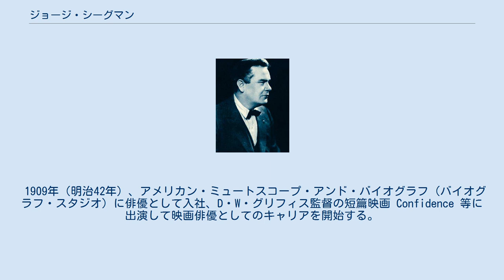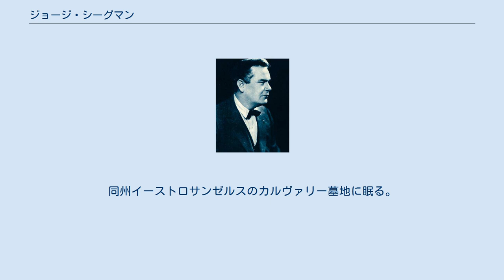ジョージ・シーグマン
ジョージ・シーグマン（George Siegmann, 1882年2月8日 - 1928年6月22日）は、アメリカ合衆国の俳優、映画監督である。
クレジットにはジョージ・A・シーグマン（George A. Siegmann）とされることもあった。
 1882年（明治15年）2月8日、アメリカ合衆国のニューヨーク州ニューヨーク市に生まれる。
 1909年（明治42年）、アメリカン・ミュートスコープ・アンド・バイオグラフ（バイオグラフ・スタジオ）に俳優として入社、D・W・グリフィス監督の短篇映画 Confidence 等に出演して映画俳優としてのキャリアを開始する。
1915年（大正4年）には His Lesson を監督して監督業にも進出する。
1917年（大正6年）には、ユニヴァーサル・フィルム・マニュファクチュアリング・カンパニー（現在のユニバーサル・ピクチャーズ）の子会社・ブルーバード映画で、カーメル・マイヤーズを主演に『知らぬ妻』を監督し、同作は日本でも公開された。
1919年（大正8年）に監督した『戦慄』を最後に監督業を廃業、俳優業に専念した。
 1927年（昭和2年）、モード・ダービーと結婚する。
 1928年（昭和3年）6月22日、カリフォルニア州ロサンゼルス市ハリウッドで悪性貧血のために死去した。
満46歳没。
同州イーストロサンゼルスのカルヴァリー墓地に眠る。
 特筆のないものは出演作である。